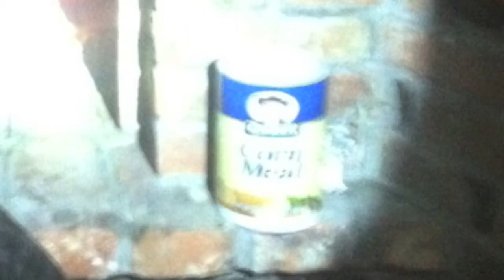Pizza Pizza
Brick Oven Pizza... mmm